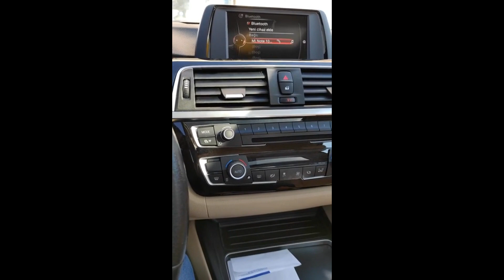BMW 318i F30 How to connect a phone via Bluetooth and how to delete a registered phone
316i 320i 316d 318d 320d f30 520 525 How to connect Bluetooth phone and play music from phone sport plus, m plus, Edition, premium, luxury, Sport Line,Luxury Line, M Sport ,Edition M Sport, joy,m joy, prestige ,BMW 318i F30 How to connect a phone via Bluetooth How to delete a registered phone,كيفية توصيل الهاتف بالبلوتوث ، وكيفير جل,So verbinden Sie ein Phone mit Bluetooth, wie Sie ein registriertes Telefon löschen,How to connect the phone with bluetooth, How to delete a expired phone?話を接続する方法、登録済みの電話を削除する方法
bmw bluetooth connection, bmw bluetooth connection music, f30 bluetooth music listening, connecting to the car via bluetooth, bmw 3.20 bluetooth connection

bmw 520i bluetooth connection

bmw f30 bluetooth music

bmw x5 bluetooth connection

How to connect i20 bluetooth

how to connect bluetooth to car

bmw 320i bluetooth connection

How to connect bmw 520d bluetooth

bmw e60 bluetooth connection

bmw phone

318i f30

connect phone to car

audi a4 bluetooth connection

bmw 316i

bmw 318

bmw 320d

bmw aux

bmw music

i30 bluetooth connecting

how to connect phone to car

318i bmw

520d f10